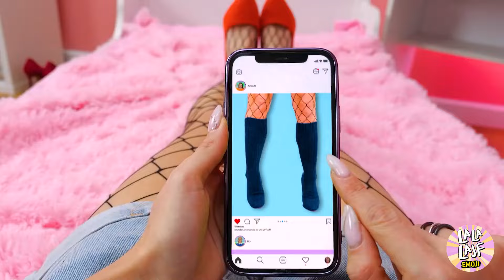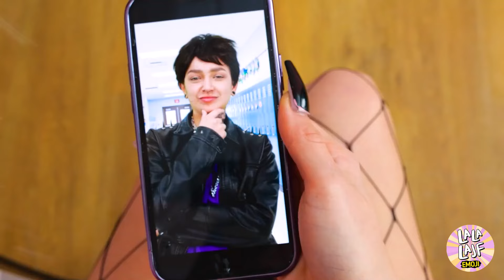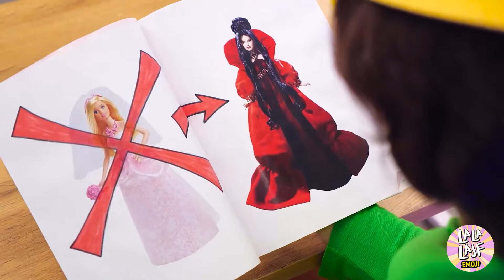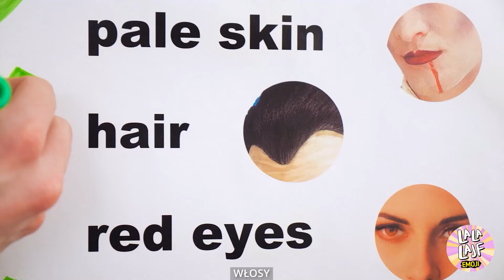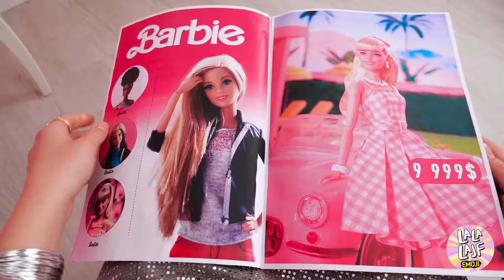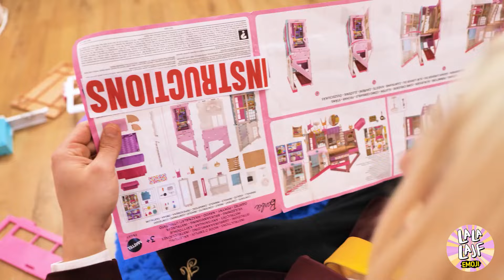PROBLEMY z KRÓTKIMI VS DŁUGIMI Włosami! Inteligentne TRIKI URODOWE i Śmieszne Sytuacje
Zanurz się w zabawnym świecie włosów z 'Krótkie VS długie włosy - borykanie się z problemami! Postaraj się nie śmiać na widok tych urodowych problemów' 💇🏼‍♀️💇🏽. Ten pękający od śmiechu film prezentuje nieskończenie wiele zabawnych chwil, które wiążą się z zarządzaniem krótkimi i długimi włosami. Od problemów z długimi włosami, które testują twoją cierpliwość, po wpadki z krótkimi włosami, które wywołają chichot, to jest bitwa fryzur. Włączając w to mix life hacków i porad "zrób to sam", dowiedz się, jak zapanować nad swoją rutyną pielęgnacji włosów, niezależnie czy borykasz się z plątaniną długich włosów, czy z łatwością krótkiej fryzury. Dodatkowo, porównujemy krótkie vs długie paznokcie, aby zobaczyć, jak te urodowe problemy się układają. Wskocz i postaraj się nie śmiać, gdy będziemy badać dziwaczne wyzwania obu długości włosów!

dzwoneczek! 😉